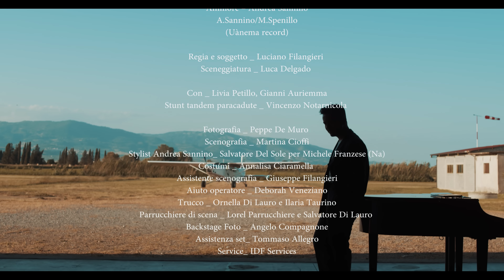Andrea Sannino - Ammore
Ammore
(A.Sannino, M.Spenillo)

Tu, si tu ‘a ragione ca me fa campà
Si tu ‘o curaggio ca me fa sbaglià
ma sbaglia sulo chi se vò ‘mparà
comme nù criature ca se sta ‘mparanno
a cammenà
è ‘na paura ca te cresce
si qualche cosa nun riesce
ma ce stai tu ca me puorte luntano
comme a ‘n aquilone vola si ‘o viento
è ‘o cuntrario
si ‘o munno vò cagnà
tu famme restà ‘cca
pecchè dinte a ‘sti braccia
nuie fermamme ‘o tiempo

Ammore
Ammore
Sta tutto dinte a ‘sta parola
‘na vita sana o n’ora sola
Ammore
Io more
Si tu fernisse ‘e ridere
Si io chiagne e tu nun stai vicino a me

Tu si ‘o sole fore quanne nun ce sta
Si ‘a forza quanne nun ‘a sai truvà
E nun t’arrienne ma sai perdere
Pecchè sai ca dinte ‘a vita se po’ sempe accummincià
Nun me guardà accussi
Ossaje me fai ‘mpazzi
Si accussi bella ca te veco, canto e tremmo
Si sapesse ‘o juorne ca fernesse
Chistu munno e tutto l’universo
Tutt’e stelle ca ce stanne
E purtasse a te sultanto
E si accumminciasse ‘nata vita
Te truvasse ancora ‘nata vota
Pecchè ‘a luce ‘e tutt’e stelle
Nun facesse mai cchiù luce ‘e te.

Video Credits

Regia e soggetto: Luciano Filangieri
Sceneggiatura:  Luca Delgado

Con Livia Petillo, Gianni Auriemma, Gingy Comune
Stunt Tandem paracadute: Vincenzo Notarnicola

Fotografia: Peppe De Muro
Scenografia: Martina Cioffi
Costumi: Annalisa Ciaramella
Assistente scenografia: Giuseppe Filangieri
Aiuto operatore: Deborah Veneziano
Trucco: Ornella Di Lauro
Parrucchiere di scena: Salvatore Di Lauro
Assistenza set Tommaso Allegro
Backstage foto: Angelo Compagnone
Cating: Adele Gallo, Massimiliano Pacifico
Realizzazione: Studio SpaccaNapoli
Location: Centro paracadutismo Skydrive Calabria (Sibari)
Partenope Village (Varcaturo)

Produzione artistica: Mauro Spenillo & Pippo Seno
Arrangiamento: Mauro Spenillo
Mix - Roberto Rosu @Bobulate Studio
Mastering: Greg Cable @Sterling Sound
 Line Up
Mauro Spenillo: Pianoforte, Synth Editing e Programmazione
Pippo Seno: Chitarre acustiche ed elettriche/collaborazione arrangiamento
Alfredo Golino: Batteria
Corrado Calignano: Basso
Michele Maione: Tamburello

Archi scritti e diretti da Adriano Pennino (Registrati all’Auditorium Novecento)
Piano acustico registrato all'Artistika Recording

Coordinamento comunicazione: Simona De Melas
Digital: Tendent’s Agency
Ufficio Stampa: Germanelli.com e dott.ssa Francesca Scognamiglio
Radio: Latlantide

Produzione: Uànema Record
Co-Produzione: Aldo Arcangioli
Management: Claudio Malfi

Partners : Don Peppe Official, IMastró, Palumbo Adv, Unicoenergia e
Givova